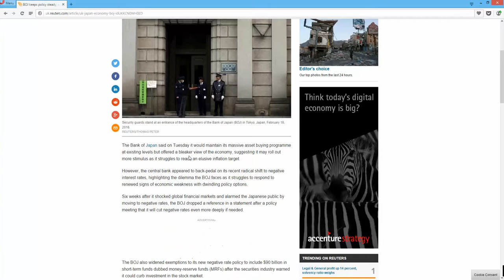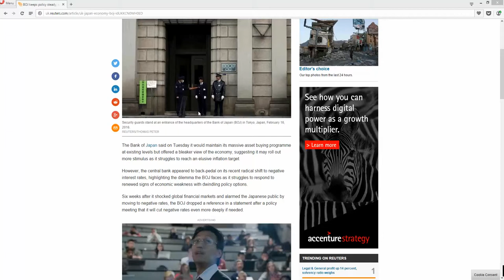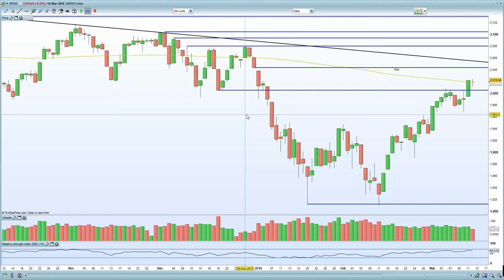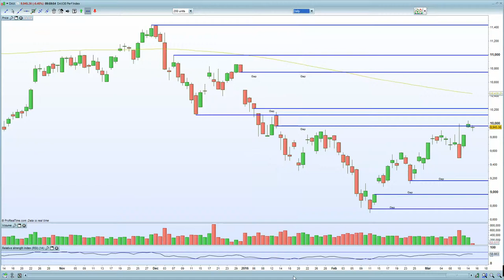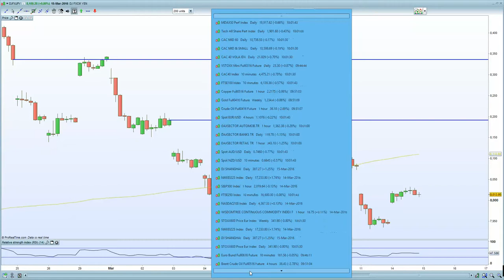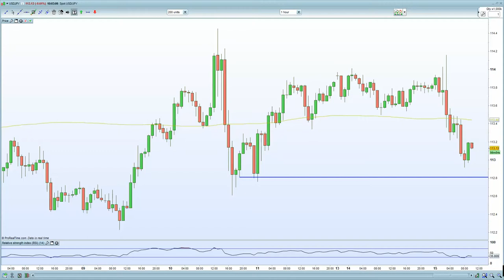European indices lower on lack BOJ bearish outlook + YEN strength. FTSE 100 lower due to Antofagasta